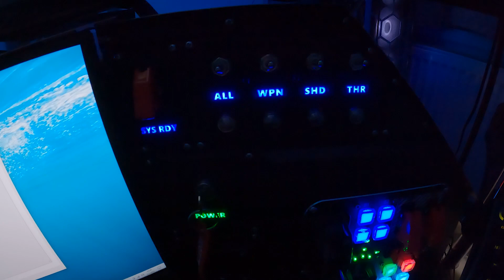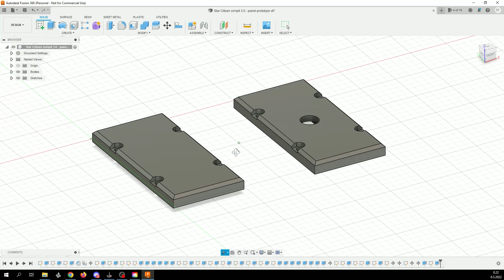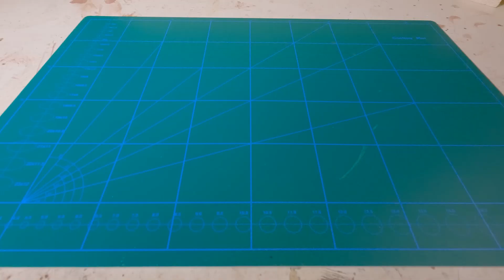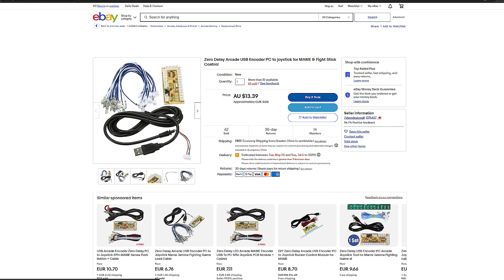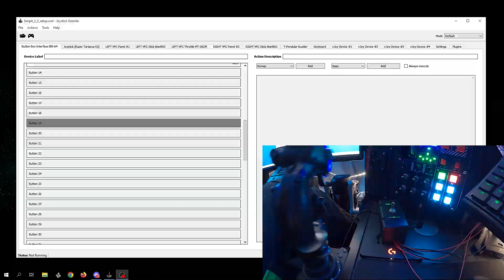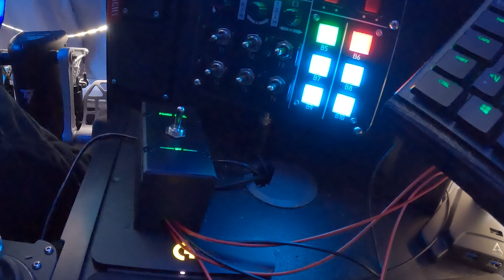Building a 3D Printed and Laser Engraved Button Box for my Virtual Cockpit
In this video I design and build a 3D printed button box / panel to be a proof of concept for my future panels and builds in my virtual cockpit / simpit project. I start with designing a 3d model, then print it, paint it, laser engrave it and add LEDs. And finally set it up and test it in my own cockpit.

00:00 - Intrduction
00:42 - Background
02:48 - Design and printing
03:14 - Finishing the print
05:52 - Laser engraving details
07:51 - LED lighting
11:53 - Buttons and assembly
14:48 - Connecting to simpit